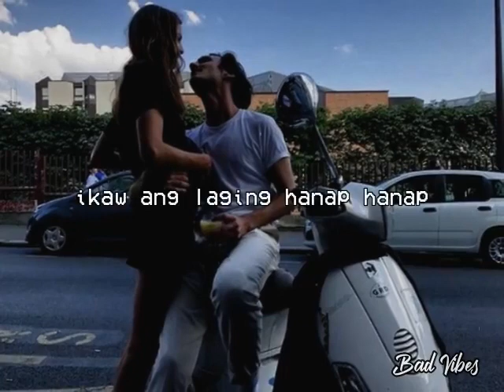Sa aking Puso - Thea Natividad